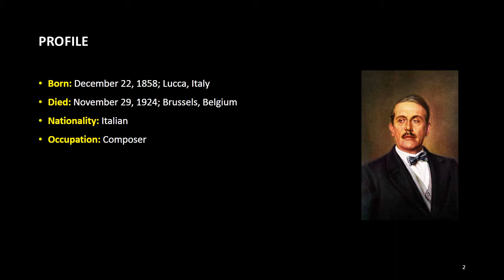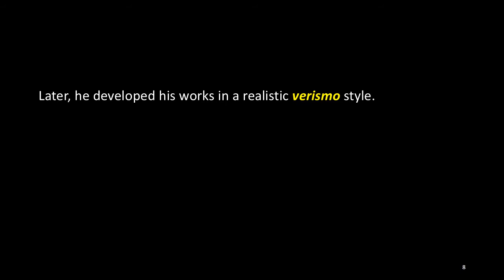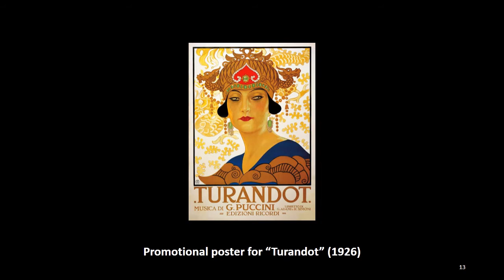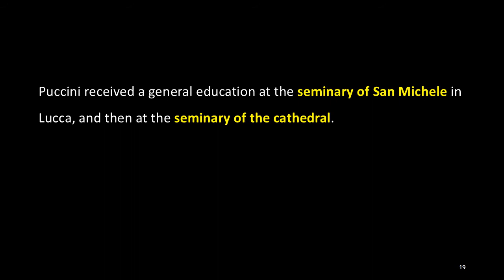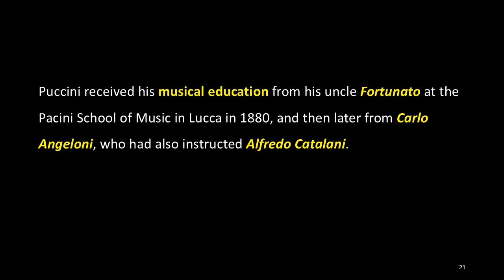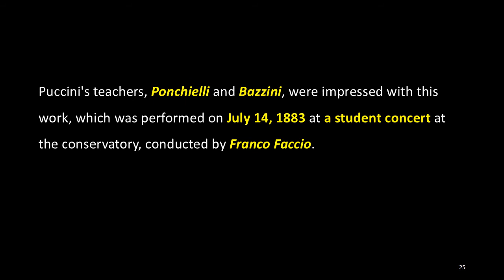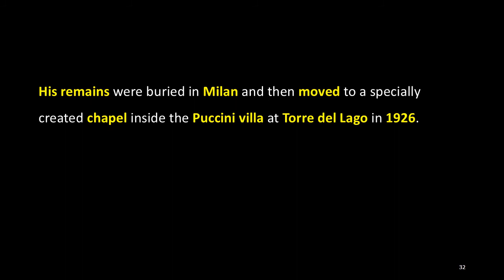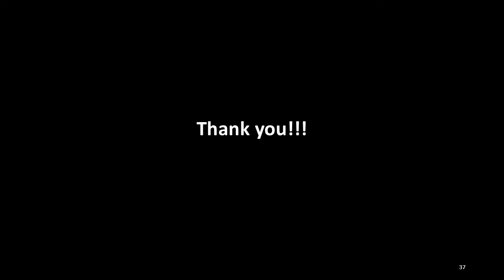COMPOSER OF THE WEEK: 32. Giacomo Puccini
Born: December 22, 1858; Lucca, Italy
Died: November 29, 1924; Brussels, Belgium
Nationality: Italian
Occupation: Composer

Giacomo Puccini was an Italian opera composer who was born on December 22, 1858 and died on November 29, 1924. He is considered "the greatest composer of Italian opera after Verdi."

Puccini's early work was rooted in traditional romantic Italian opera of the late 19th century. Later, he developed his works in a realistic verismo style. Puccini's most famous works are "La bohème", "Tosca", "Madama Butterfly" and "Turandot", all of which are among the most important and frequently performed repertoires around the world.

Puccini was born in Lucca, Italy in 1858. He was the sixth of nine children of Michele Puccini and Albina Magi. As a child, he served as a member of the boys’ choir and later as a substitute organist at the Cattedrale di San Martino.

Puccini received a general education at the seminary of San Michele in Lucca, and then at the seminary of the cathedral. One of Puccini's uncles, Fortunato Magi, supervised his musical education. Puccini received his musical education from his uncle Fortunato at the Pacini School of Music in Lucca in 1880, and then later from Carlo Angeloni, who had also instructed Alfredo Catalani.

With a grant from Queen Margherita and assistance from another uncle Nicholas Cerù, he was able to continue studying at the Milan Conservatory. Puccini wrote an orchestral piece called the "Capriccio sinfonico" as a thesis work for the Milan Conservatory. Puccini's teachers, Ponchielli and Bazzini, were impressed with this work, which was performed on July 14, 1883 at a student concert at the conservatory, conducted by Franco Faccio.

Puccini's work was well received in Milan's publication "Perseveranza", and thus Puccini began to build a reputation as a young promising composer in Milanese music scene.

Puccini, who was a chain smoker of Toscano cigars and cigarettes, began to complain of chronic sore throats in late 1923. He diagnosed with throat cancer, and his doctors recommended a new and experimental radiation therapy treatment available in Brussels.

He underwent surgery in Brussels, but the day after the surgery, he suffered a heart attack due to uncontrollable excessive bleeding, and died on 29 November 1924 at the age of 65 from complications after the surgery.

News of his death reached Rome during a performance of La bohème, and the orchestra, which was performing, immediately stopped the opera and played Chopin's Funeral March for the astonished audience.

His remains were buried in Milan and then moved to a specially created chapel inside the Puccini villa at Torre del Lago in 1926.